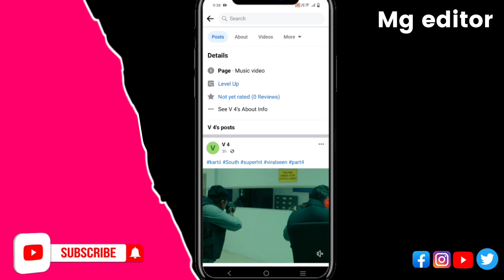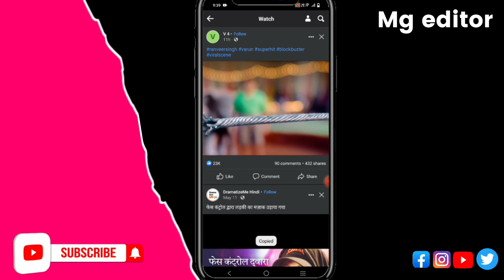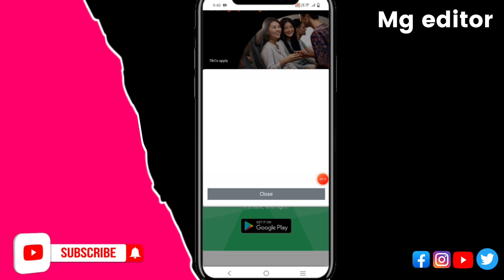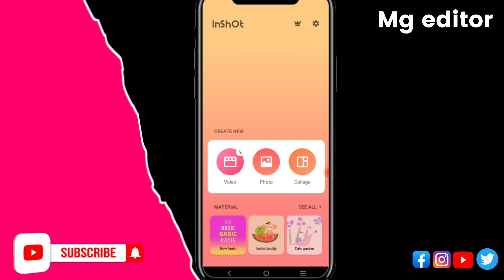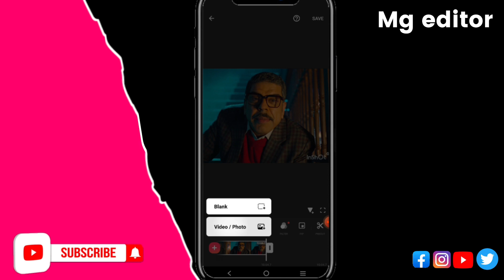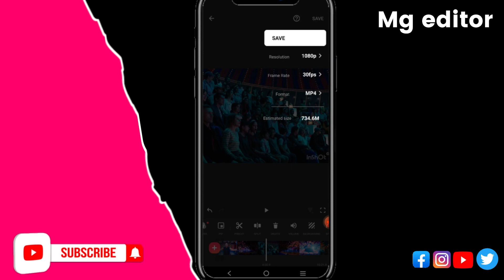Facebook के Video Facebook पर Post करो || Editing Full Video || Facebook Copy Paste Work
36 Lakh Earning🤑सिर्फ Facebook पे Copy Paste करके | Facebook Se Paise Kaise Kamaye | facebook copy paste work | Facebook page se paise kaise kamaye

Queries Solved:-
facebook earning
facebook page copy paste video

Facebook Page par video post karne का सही तरीका | Facebook par movie upload kaise kare | copy paste

Facebook per movie clip upload Karke paise Kaise Kamaye | facebook se paise kaise kamaye

Facebook पर फिल्म डालकर पैसा कमाओ || Facebook Se Paisa Kaise Kamaye || लाखो का महिना Facebook se

facebook per movie clip kaise upload karen
facebook per movie clip kaise dale
facebook par movie clip kaise upload kare
facebook par movie scene kaise upload kare facebook par
movie clip viral kaise kare
how to upload movie clip on facebook
copy paste video on youtube and earn money
facebook per movie clip kaise dale without copyright
copy paste work from home job

Facebook Page Grow कैसे करें 1 Trick | facebook page video viral kaise kare | how to viral fb video

facebook page par video viral kaise kare | facebook page video upload kaise kare

facebook page par video viral kaise kare | सिर्फ 2 मिनट में facebook video viral | कोई नही बतायेगा

facebook page video upload kaise kare
how to viral facebook post
fb video viral kaise kare

facebook par video viral kaise karen
facebook page par video viral kaise kare 2022
Jk tips

Facebook page , facebook video viral, facebook Views, facebook video viral kaise hota hai ,trick